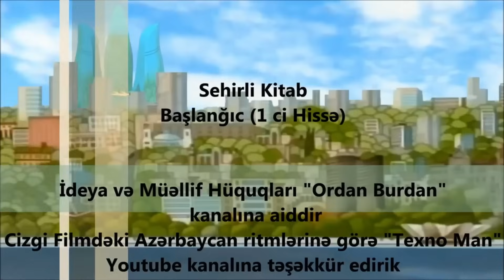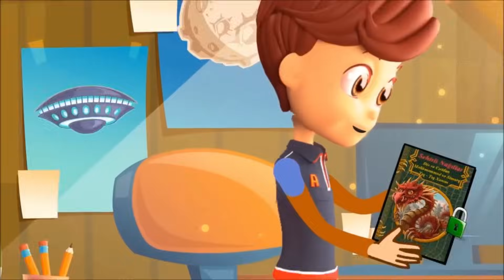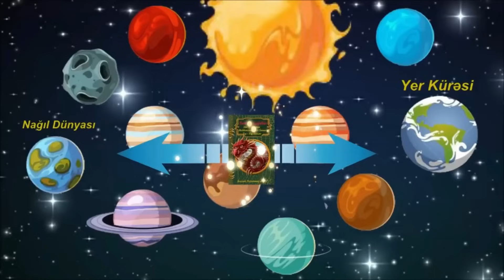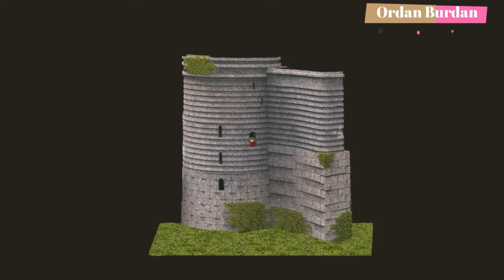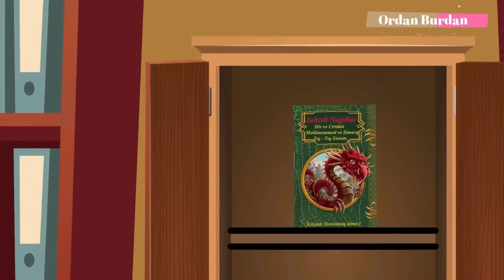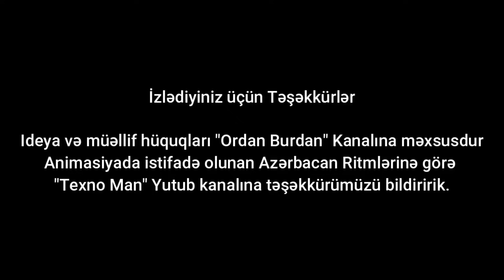Sehirli Kitab 1 (Butun Bolumler)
Əziz Doslar - evdə qaldığınız bu müddət ərzində sizlərə yeni videolar hazırlayacağıq. İlk öncə mini serialımızın bütün bölümləri bir yerdə olan hissəsini sizlərə təqdim edirik (7 seria bir arada) Ümid edirik ki animasiya filmimizi bəyənərsiniz  :)

00:00    İntro
00:11    Başlanğıc (1-ci Hissə)
05:16    Sehirbazla Görüş (2-ci Hissə)
12:55    Div (3-cü Hissə)
20:39    Tıq Tıq Xanım  (4-cü Hissə)
25:26     Məlikməmməd və Simurq Quşu (5-ci Hissə)
30:36     Cırtdan (6-cı Hissə)
34:48      Sonuncu Səhifə  (7-ci Hissə)

Sehirli Kitab 1 (Bütün Bölümlər)